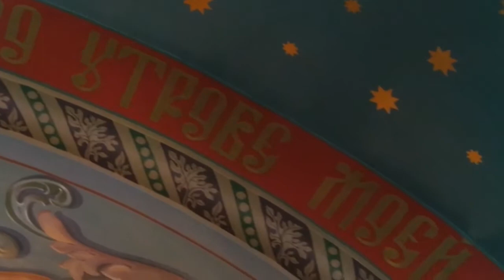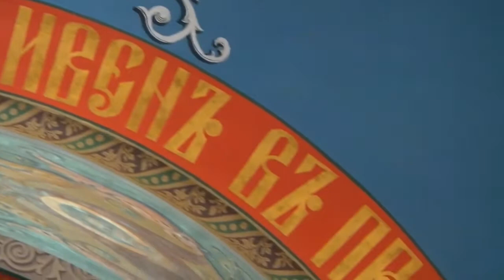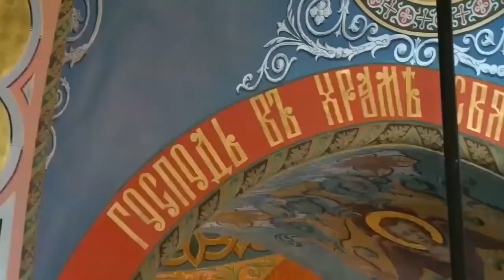Божественная Литургия | Фестиваль "Просветитель" Часть 1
Божественная Литургия | Фестиваль "Просветитель" Часть 1, 26 июля 2015